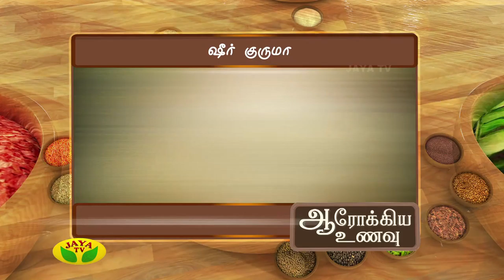Aarokiya Unavu- Episode 88 On Wednesday,21/06/17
Preparation Of Nagoor Special Pulao & Sheer Khurma